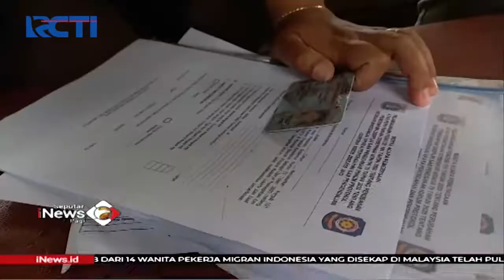Berpotensi Tularkan COVID-19, Pendukung Cabup di Mamuju Dibubarkan Aparat - SIP 14/12